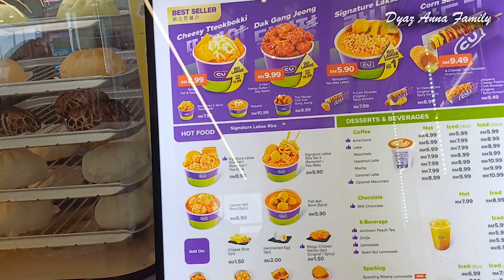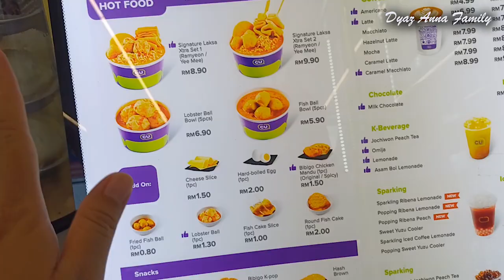PERTAMA KALI JAJAN DI CU YANG ADA DI MALAYSIA🇲🇾 | PENASARAN GIMANA RASANYA ENAK NGGAK YA ?..